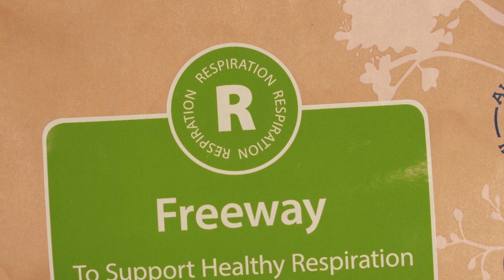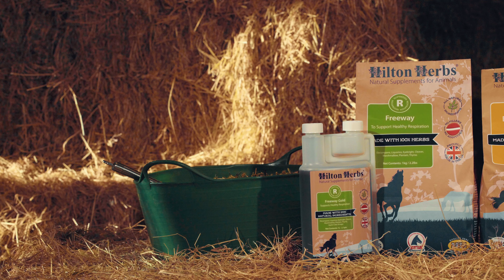Hilton Herbs | Freeway & Freeway Gold - Für gesunde Atemwege und Lungenfunktion